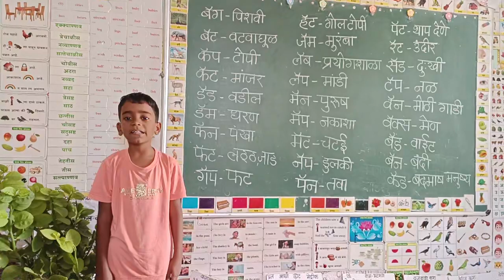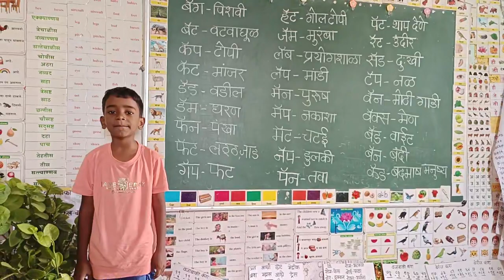इंग्रजी शिकायचयं तर अशा शब्दांपासून सुरूवात नक्की करा...अॅवाजाचे 27 शब्द...